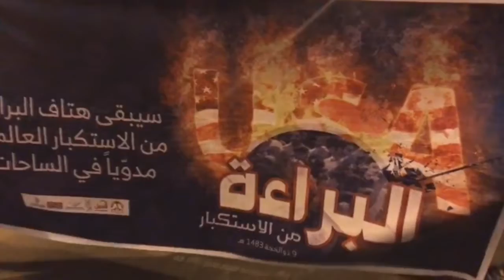مسيرة "البراءة من الطغاة والمستكبرين" بلدة أبوصيبع 2/9/2017 Bahrain